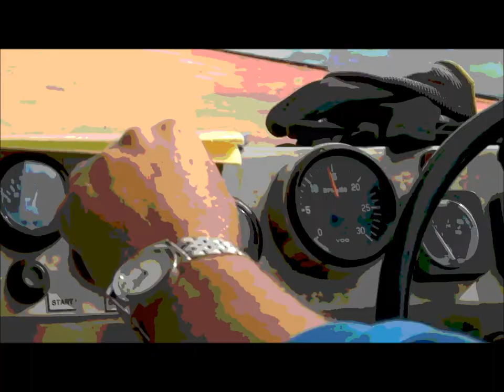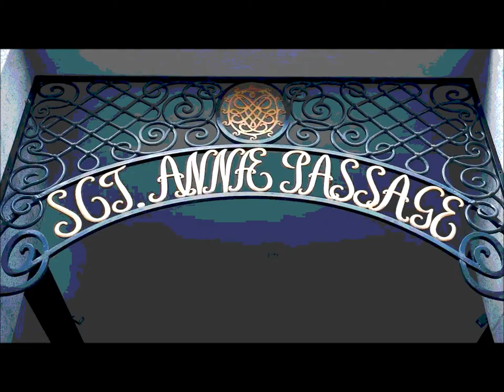Dankstag #4. Modin'S Trio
Dankstag #4. Turbo Jazzrock.

04_Dankstag_08:17

Kopenhagener Stadtrunde - Traumstadt im Norden für Touristen. Dort zu leben ist Gegenteil, in Prinzip wie überall. Entwickelte Menschen in einem angemessenen Zustand verstehen, dass das Diskurs nicht nur zu der vorherrschenden Ideologie in der Luft gehört, in der eine Person lebt und schafft. Sie können jedoch die Konfrontation mit der gefangenen kollektiven Vorstellungskraft nicht vermeiden. Kreativer versucht oft seine Begegnungen mit Emotionen zu transformieren ins progressive Form.

Robert Klavanski - Composer, Keys, Serge Modin_Konzept, Co-Komponist, Valeri Weißbeck - Transport, Ap-Sensor. Danke alle beteiligten, Modin'S Werkstatt am 06.2018, OK Kiel.